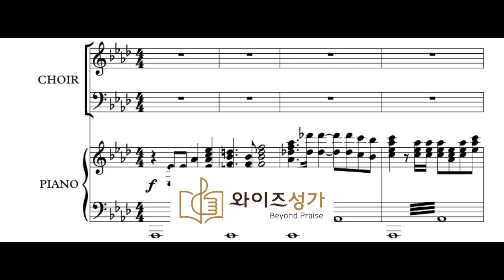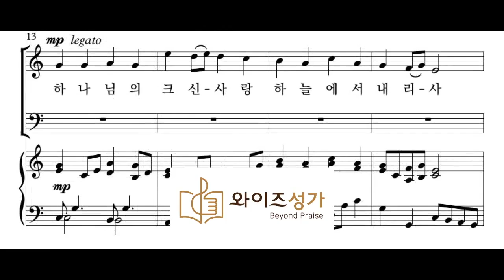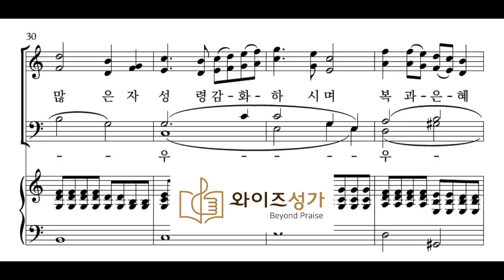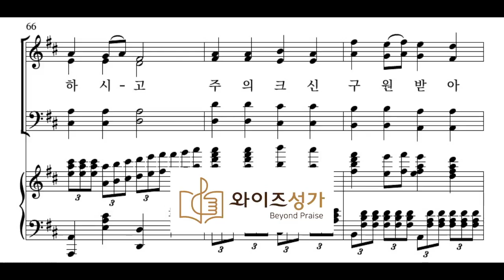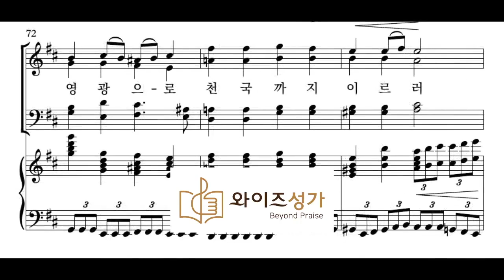[와이즈성가 3집] 15. 하나님의 크신 사랑_이어보기